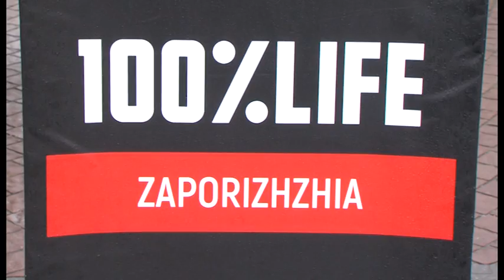Варто знати: Благодійна акція «Пройди тест ВІЧ:НА:ВІЧ» (03.12.2019)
Як дізнатися свій ВІЛ-статус?

До дня боротьби зі СНІДом та солідарності з людьми, які живуть з ВІЛ, у Запоріжжі відбулася благодійна акція «Пройди тест ВІЧ:НА:ВІЧ». У рамках акції будь-хто міг безкоштовно зробити експрес-тест та дізнатися свій ВІЛ-статус.
 Наші журналістки Юлія Нікітенко та Дар'я Пасічник теж вирішили перевірити свій ВІЛ-статус.

Безкоштовне тестування на ВІЛ проводяться щорічно за підтримки багатьох благодійних фондів, зокрема «100% життя», «Сподівання», волонтерів та організації «Червоного хреста України».